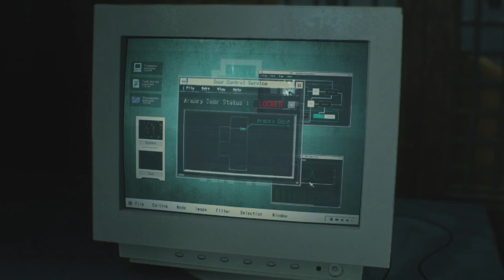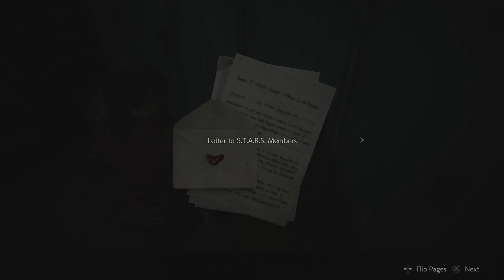Let's Play Resident Evil 2 Remake - Episode 10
BackgroundGuy02 plays Resident Evil 2 Remake.